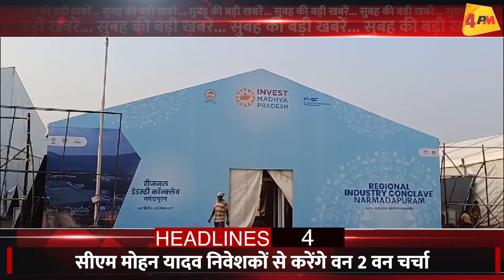7 DECEMBER 2024 ॥ Breaking News ॥ Top 10 Headlines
7 DECEMBER 2024 ॥ Breaking News ॥ Top 10 Headlines